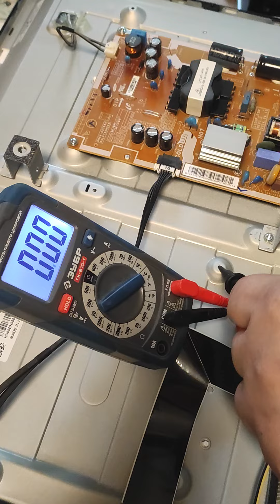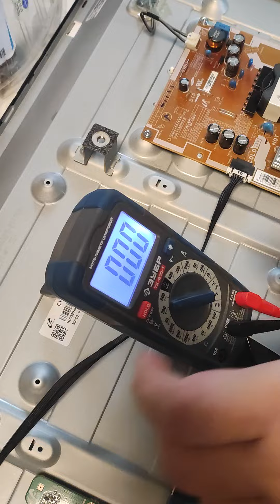Как диогностировать неисправность телевизора